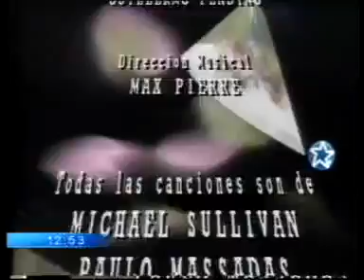El arbol azul 1991 capitulo 170